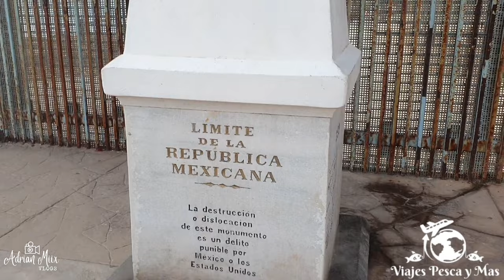aquí empieza la patria / PLAYAS DE TIJUANA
Bienvenidos en este video conoceremos como es el punto donde empieza la republica mexicana, donde colinda con Estados Unidos.